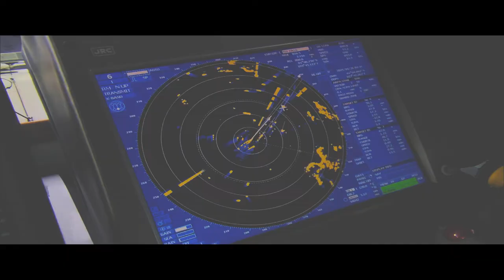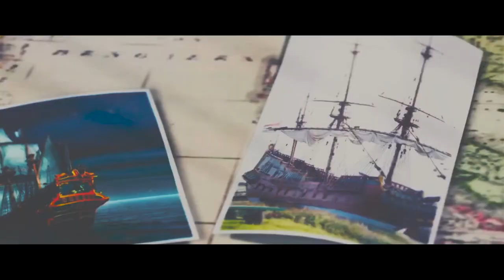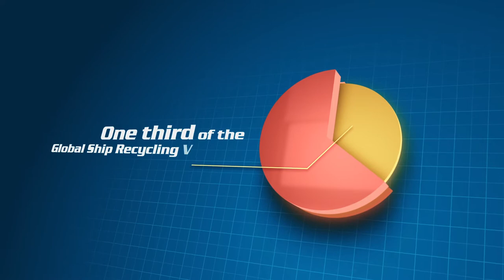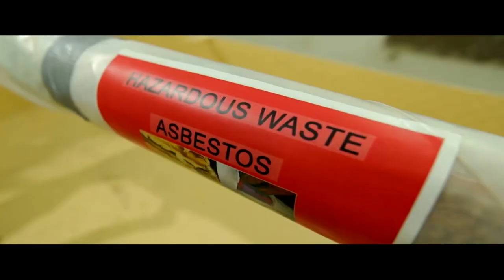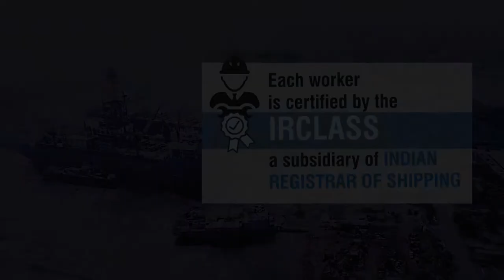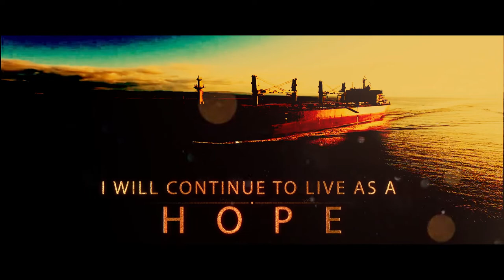WHAT IS ALANG || what is alang market || Shipyard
About :
Sagarmala is Official Youtube Channel of Ministry of Ports, Shipping and Waterways,